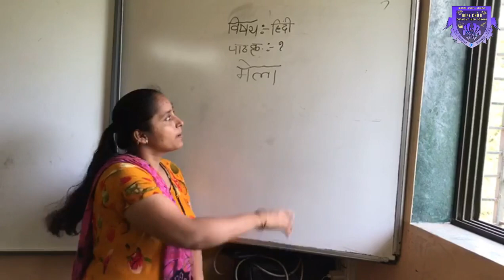6 Std Hindi Mela | ६ वी हिंदी मेला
Topic : Mela
Board : Maharashtra State Board
Medium : English
Class : 6
Subject : Hindi